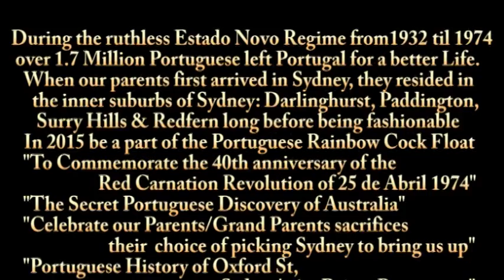"Rainbow Cock" Video 1: Oxford St the 1st Bairro Portuguese in Sydney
During the ruthless Estado Novo Regime from 1932 till 1974.
over 1.7 Million Portuguese left Portugal for a better Life.
When our parents first arrived in Sydney, they resided in the inner suburbs of Sydney: Darlinghurst, Paddington, Surry Hills & Redfern long before being these suburbs were fashionable.
   In 2015 be a part of the Portuguese Rainbow Cock Float
"To Commemorate the 40th anniversary of the Red Carnation Revolution of 25 de Abril 1974"
"The Secret Portuguese Discovery of Australia"
"Celebrate our Parents/Grand Parents sacrifices their choice of picking Sydney to bring us up"
"Portuguese History of Oxford St, Sydney's 1st Bairro Portuguese"
& Like our Facebook Page "Rainbow Cock - Sydney 2012"
for upcoming details